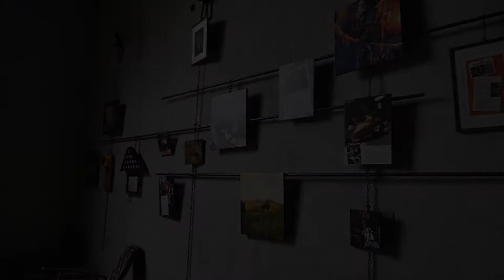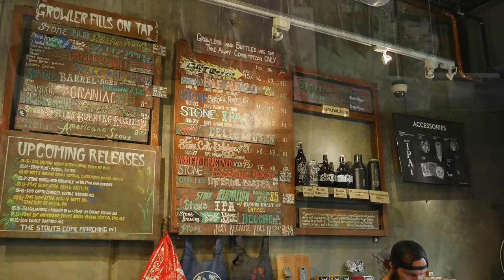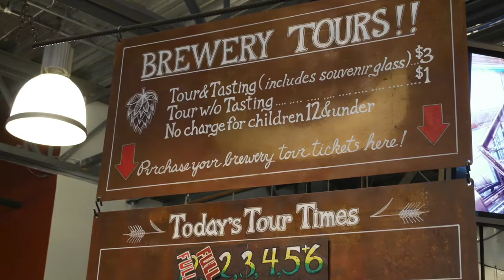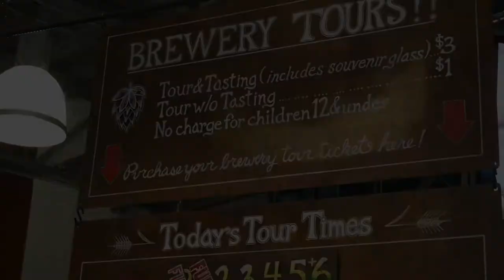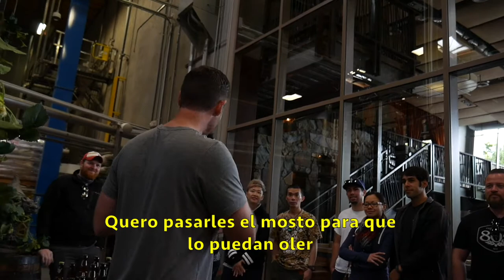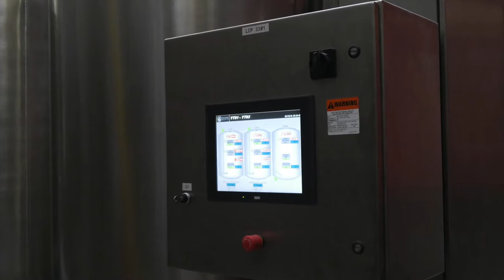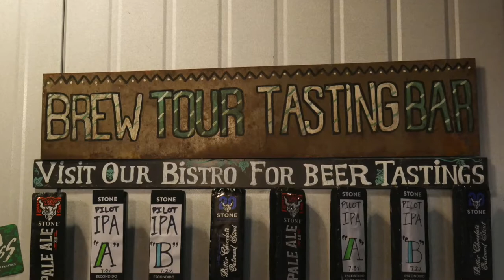Episodio #67 - Tour por Stone Brewing y Sorteo Concurso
En este nuevo episodio por fin compartimos el registro (fotos y video) del tour que hicimos en Marzo de 2016 por la impresionante planta de Stone Brewing en Escondido, California.

Además, al final del episodio realizamos el concurso de un excelente premio...